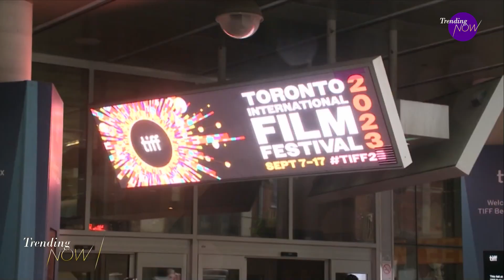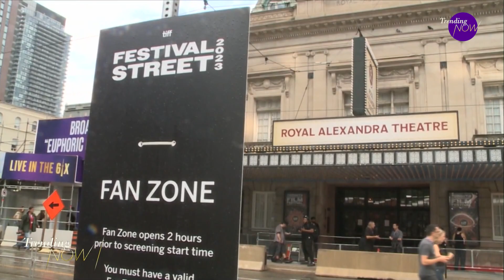TIFF 2023 begins with Studio Ghibli's "The Boy and the Heron"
The Toronto International Film Festival is officially underway. The festival will open with the international premiere of legendary Studio Ghibli director Hayao Miyazaki's newest film, "The Boy and the Heron." But TIFF also opens under the shadow of a dual strike by Hollywood actors and writers, meaning expectations of star-filled premieres and parties remain low. Emily Tayler joined us live with more of what we can expect over the next 10 days.